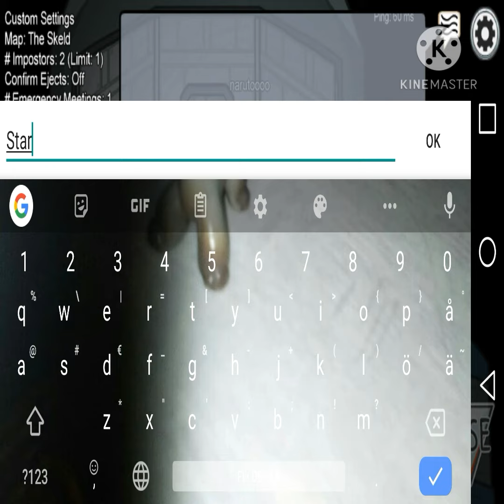Karanteeni arkea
Sorry vähä  click bait